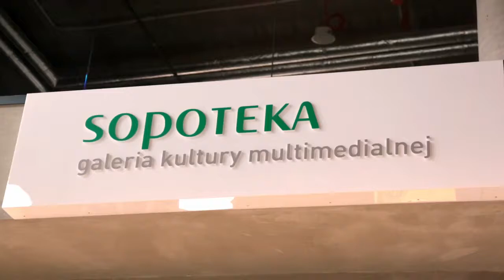Prawo Pacjenta do Informacji